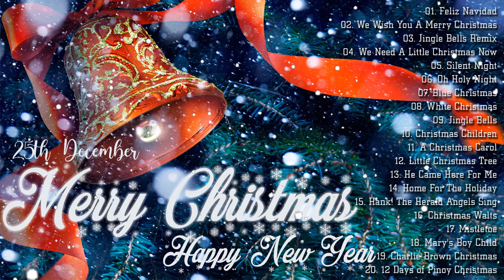Christmas Music 2021 ❅ Top Christmas Songs Playlist 2021 ❅ Best Christmas Songs Ever